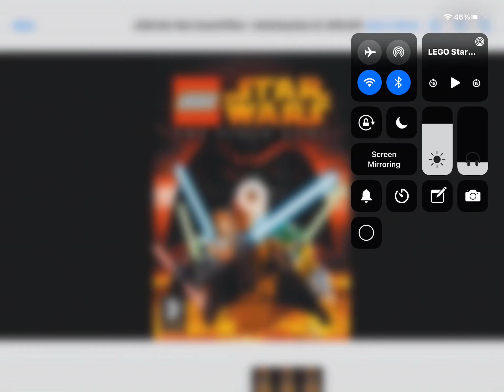Lego C3po open door sound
Remade this again because the original video would not stop buffering